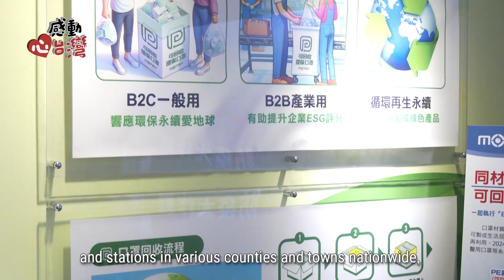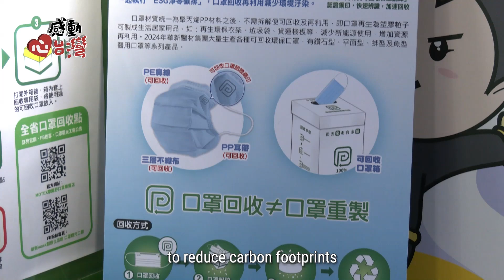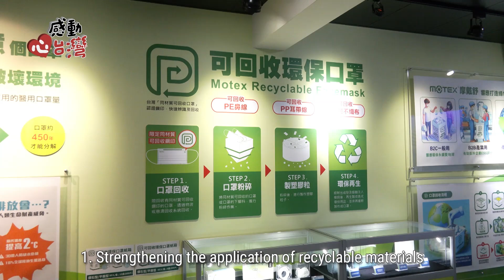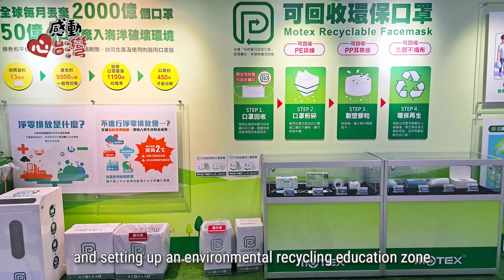Motex Healthcare Group’s 50th Anniversary and the ESG Sustainability Pledge Conference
Motex Healthcare Group celebrates its 50th anniversary.

In 2024, the group launched new recyclable environmentally friendly masks, once again demonstrating its world-leading R&D capabilities and actively implementing ESG environmental sustainability principles.

New product highlights are recyclable environmentally friendly masks and a recycling program that converts masks into plastic pellets, reducing reliance on new resources and significantly reducing carbon emissions.

Thanks to all employees, partners and customers for their support. In the future, we will continue to pursue technological innovation and launch innovative products, and promote the responsibility of sustainable development of the industry. Let us work together to achieve ESG sustainable development goals and work together for our society, enterprises and Earth Home creates a better future.

medical disposables